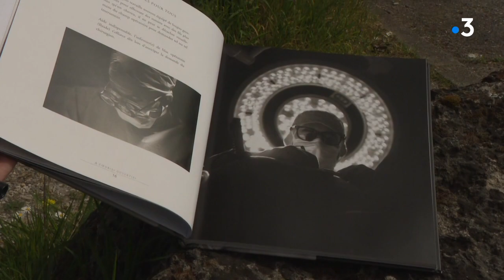Un médecin réanimateur du CHU de Bordeaux photographie la vie à l'hôpital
Avec le coronavirus, le monde médical est à rude épreuve... Un travail de l'ombre mis en lumière par Alain Coiffic , médecin réanimateur de l'hôpital du Haute-Lévêque au CHU de Bordeaux. Cela fait quelques années déjà qu'il s'invite dans les coulisses de son hôpital avec un appareil photo.

Interviennent dans ce reportage :
Alain Coiffic, Médecin anesthésiste et réanimateur / Photograhe
Julien Peltan, Chirurgien

Reportage :  Denis Salles et Dominique Mazères